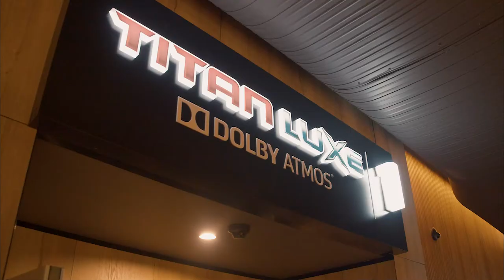Macwood Group Case Study - Reading Cinemas Altona